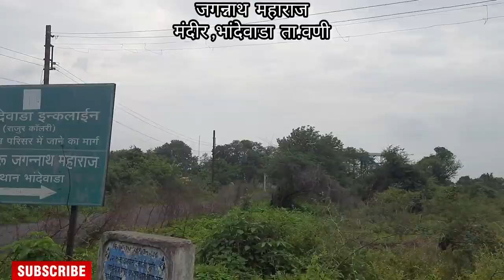Jaganath Mandir | Jaganath maharaj bhandewada |जगन्नाथ बाबा भांदेवाडा ता.वणी |My blog |Gurupurnima